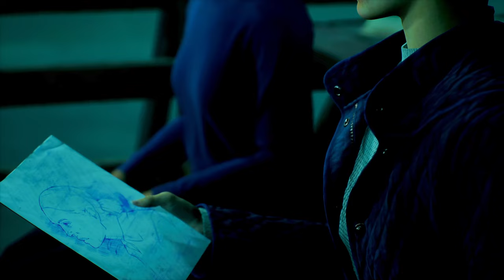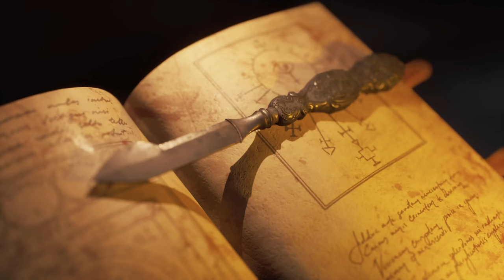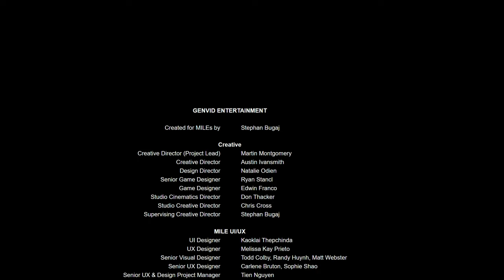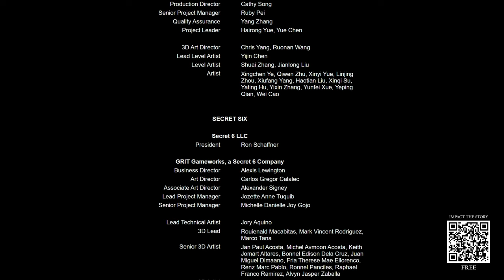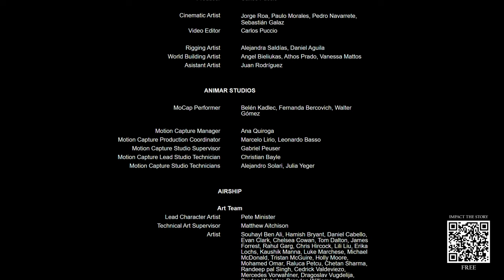VISIONS | Week 8 Episode | SILENT HILL: Ascension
A brutal ritual promises to show Rachel where her daughter is. Karl becomes increasingly alarmed by Eva's fascination with violence and the macabre secret Mette is hiding.

SILENT HILL: Ascension, a thrilling Genvid Interactive Series, has new story weekdays, terrifying monsters, and deepening mysteries. Make crucial Decisions that will change the way the story unfolds by using Influence Points (“IP”). Solve puzzles to earn IP and unlock rewards. Join the rest of the community in chat during daily watch parties.

Watch live weekdays at 9 pm ET / 6 pm PT and on-demand anytime.  The full experience is available FREE on the App Store, Google Play, and web at Ascension.com